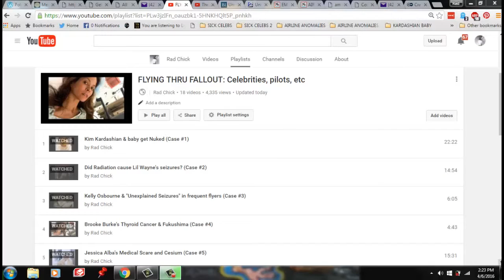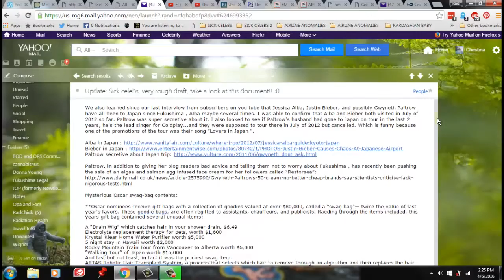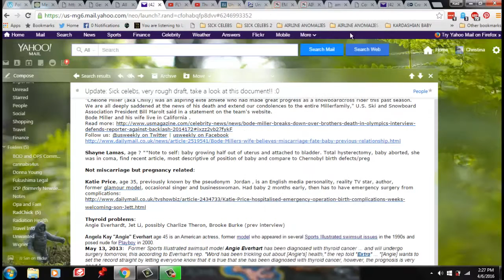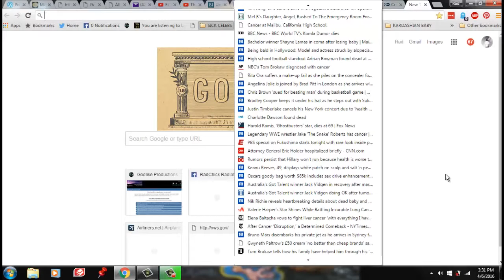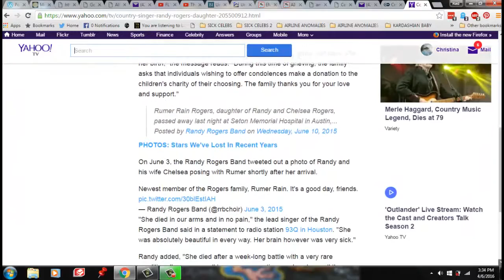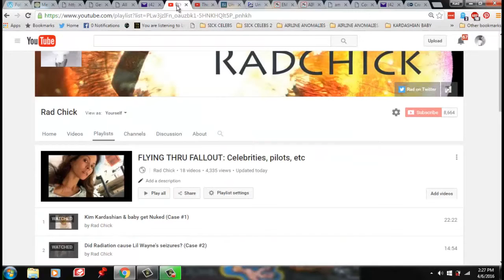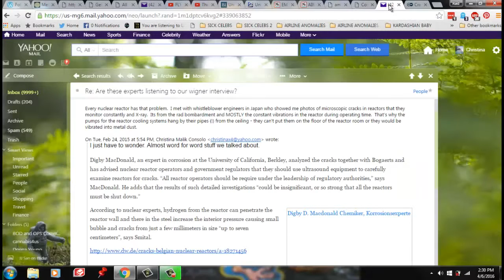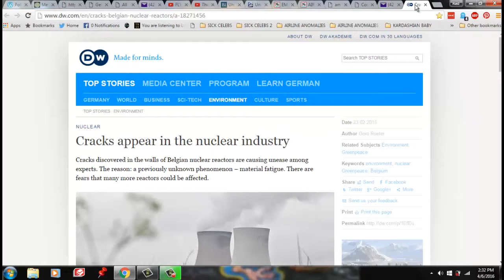Fukushima Kill List 2016 LA California Frequent Flyers Celebrities Traveling Through Wigner Dust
Full Video & RadChick Research and box detail Published on Apr 8, 2016 - As promised, here is the list of what I have collected since Leuren Moret and I did our original "Nuked in the Skies" series covering sick celebrities, and what I have collected since "The Wigner Effect" series, in terms of aviation anomalies post-Fukushima.

*Note from RC: In February of 2014, we discussed ‘flying through fallout’ and the effect it has had on the health of pilots, flight crews, and frequent fliers since the Fukushima accident in Airline Anomalies Post-Fukushima. Following that interview, and in conversations with both pilots and nuclear engineers who reviewed our material, it became increasingly apparent that an even greater concern may be the compromised integrity of aircraft that have been flying through radioactive fallout for the past three-and-a-half years. So we embarked on a new journey, which involved charting the numerous aircraft emergencies and crashes post-Fukushima. We uncovered extraordinary scientific studies from weapons testing, nuclear labs, aerospace, previous nuclear accidents such as Sellafield and Chernobyl, and from the IAEA on accelerated metal fatigue and material science studies done in radioactive environments. We found similar data in regards to glass, electrical components, and computer systems. Discussions about how to approach this subject and its numerous complexities across multiple fields of science posed a unique set of challenges, and needed to be laid out carefully pre-interview so that people could easily digest this important information, regardless of their field of study. And, most importantly, keeping up with the ever-growing list of plane emergencies and crashes, and approaching each instance with a critical eye. This interview is the result of that investigation."

Enenews published April 8th 2016:
Nuclear Engineer: “Alarm bells” are going off over Fukushima plume coming to US West Coast — People will be dying from radiation that’s flowing across Pacific — Massive amounts of nuclear waste are flowing into ocean every day, and will for more than a century — “We’ve contaminated the biggest source of water on planet, and there’s no way to stop it”

RadChick4Cast on Twitter
Team_RadEye on Twitter

"I doubt if you will ever find anything better to render death to an enemy than Wigner Dust. Fukushima is an industrial plant for creating the dust, the worse weaponized powder ever created, Wigner Dust with one exception -- radioactive nano particulates; and the process of making this dust is enough to kill the entire planet, much less the continuous dust releases for thousands of years." ~ Laurens Battis, ex-Navy Engineer
• Category
o People & Blogs
• License